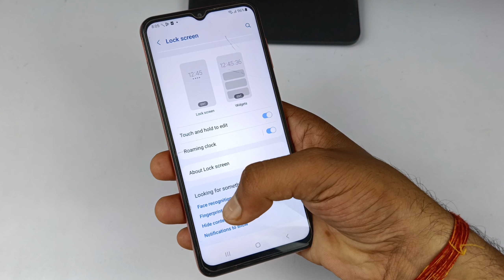Samsung a05s fingerprint lock settings | Samsung galaxy a05s me fingerprint lock Kaise lagaen